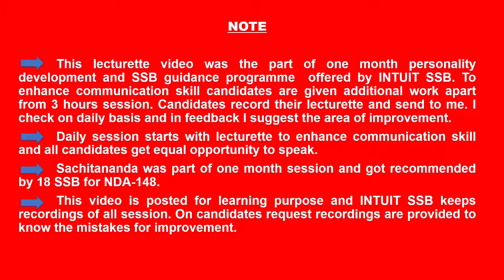LECTURETTE ISRO || SSB PREPARATION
This video will give you very important information about ISRO.

If you want to achieve your goal joine my one month session of personality development, communication skill and learn how to perform in SSB. Visit my Telegram Channel see the feedback, attend free session if feel effective then only joine to achieve your dream.